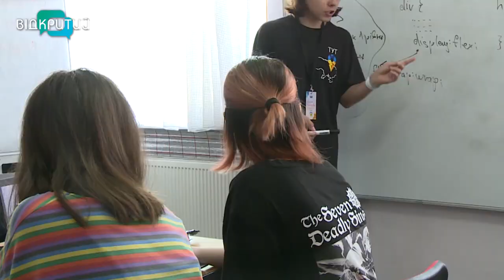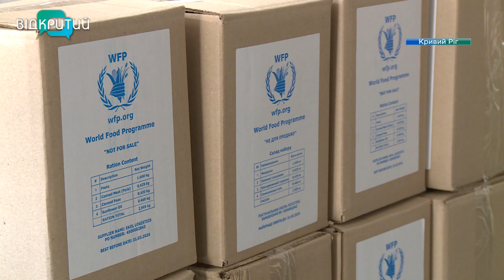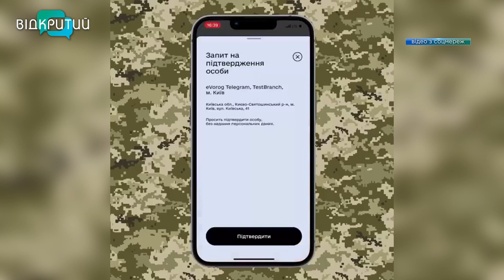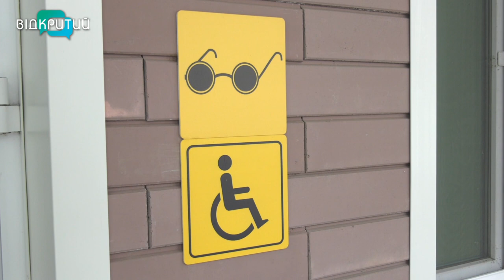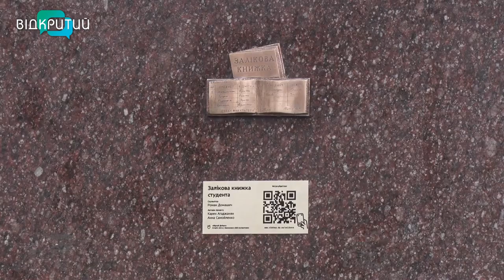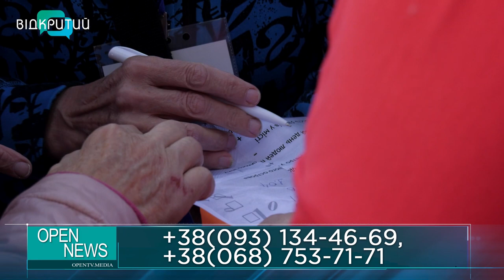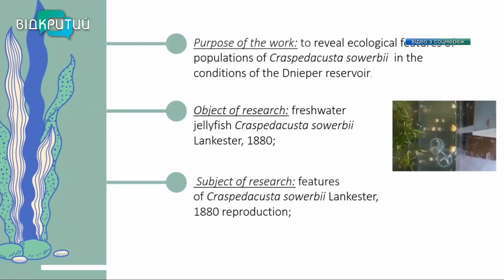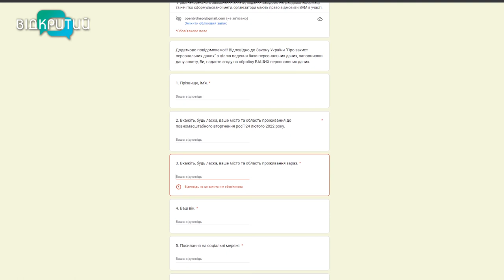Новини OPEN NEWS від 9 вересня 2022 року 20:15